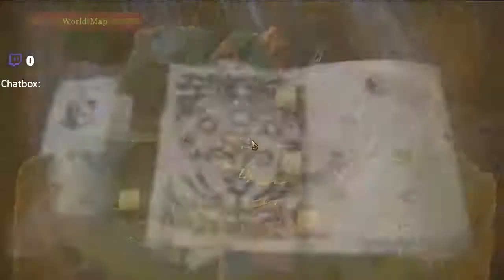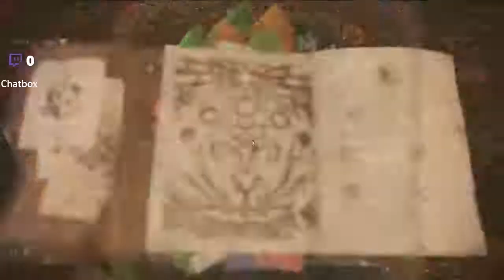Episode 1 fight fire with fire,MHW